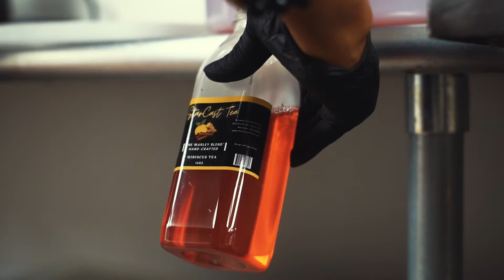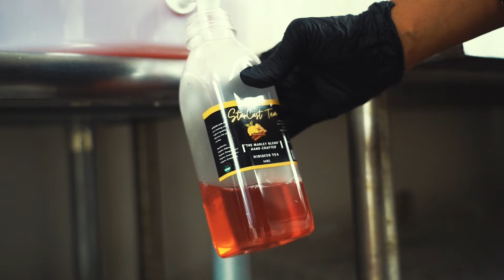StarCast Tea Brandstory | Health & Wellness Products for Creatives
Tune in as the owner of StarCast tea company shares her journey into creating this venture.